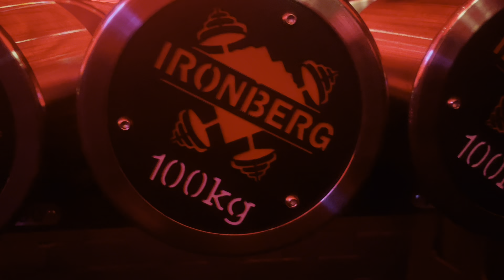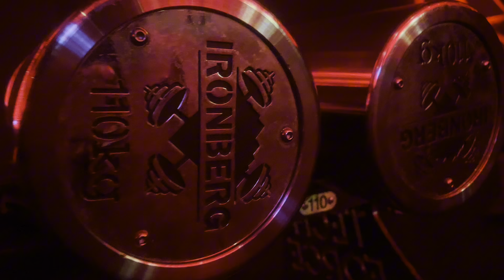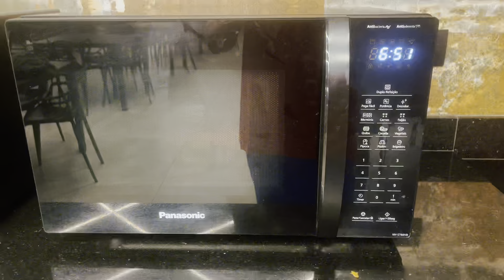IRONBERG A MAIOR ACADEMIA DA AMERICA LATINA MOSTRANDO A NOITE COM AS LUZES APAGADAS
Nesse vídeo vamos visitar a MAIOR ACADEMIA DA AMERICA LATINA e depois das 23 horas quando as luzes se APAGRAM. Uma loucura. Assista o vídeo até o final e veja a INFINIDADE DE EQUIPAMENTOS que tem nessa academia.